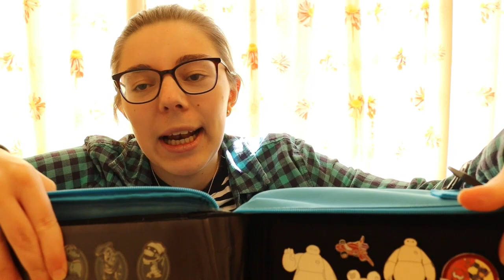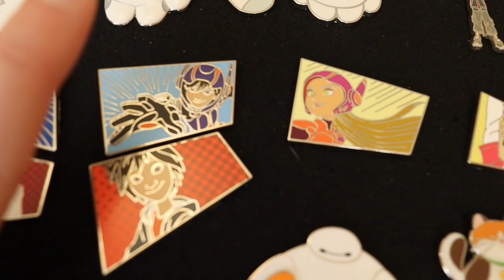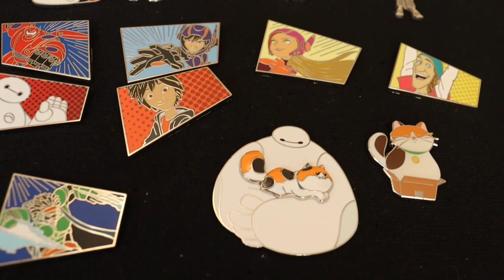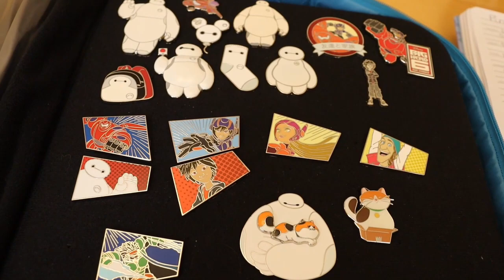Pin week | Collection sneak peek | Big hero 6 pin collection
Welcome back to magical mischief video. I am Jess and I am excited to share Harry Potter, Disney and marvel content with you guys. In this video it is are first instalment of pin week where we will be showing off my big hero 6 pin collection. Hope you enjoy.

Equipment used
Canon EOS 250D camera - filming video
HD movie maker pro - editing video